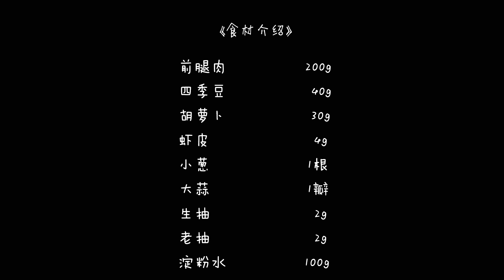【拾味爸爸】荤素搭配鲜嫩不柴，这样的丸子怎能不让孩子喜爱 | shiweibaba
圆嘟嘟的肉丸子很招小朋友喜爱。如果能够在丸子中搭配蔬菜，既丰富了口感，同时营养也会更加均衡，更加健康。今天分享一道荤素搭配的小丸子，配上鲜美的酱汁，绝对讨孩子们欢心~